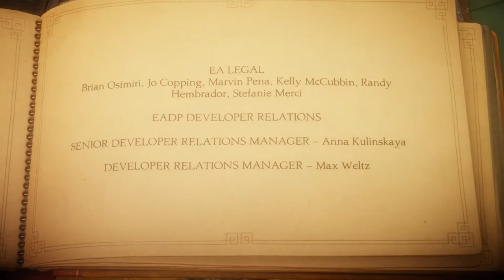knot the end: unravel part 12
this marks the end of the Unravel playthrough and the first playthrough of many.